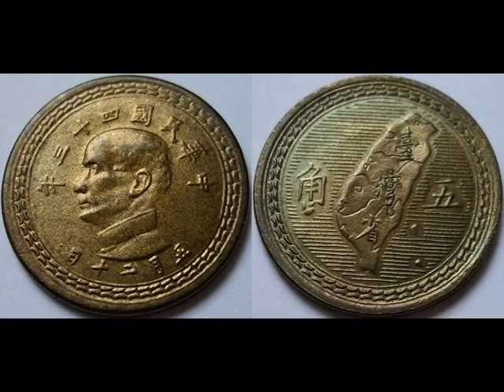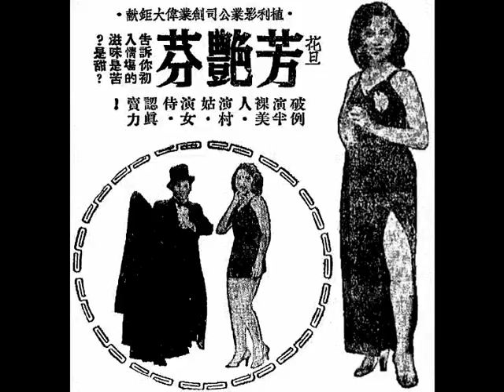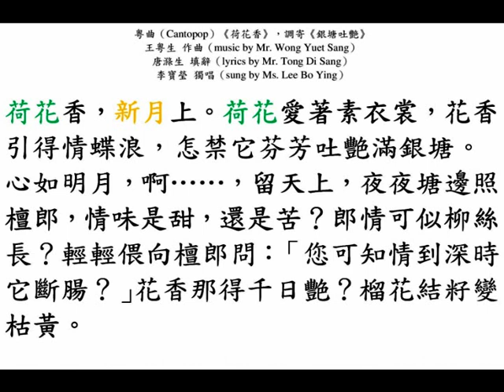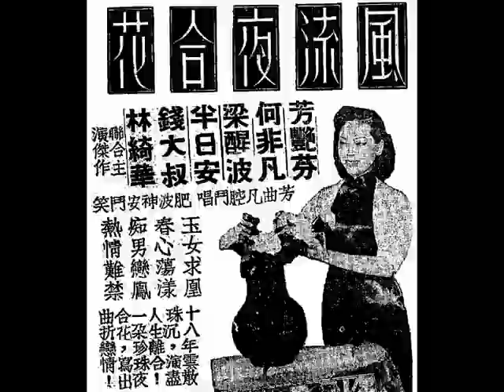小芳艷芬（李寶瑩）《荷花香》，肉彈芳艷芬影畫戲《紅菱血》香艷插曲《銀塘吐艷》，香港『美聲唱片（Mee Shing Record）』第四期。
◎「肉彈」芳艷芬《銀糖吐艷》，中華民國四十年肉感香艷奇情影畫戲《紅菱血》上集主題曲：

◎中華民國四十三年二月（February, 1954），香港（Hong Kong）『美聲唱片（Mee Shing Record）』第四期（fourth production）出品粵曲（Cantopop）《荷花香》，翻唱中華民國四十年，「肉彈（sexy bomb）」芳艷芬（Ms. Fong Yim Fun）主演肉感香艷奇情影畫戲《紅菱血》香艷插曲《銀塘吐艷》，王粵生 作曲（music by Mr. Wong Yuet Sang）；唐滌生 填辭（lyrics by Mr. Tong Di Sang）；小芳艷芬（李寶瑩）獨唱（sung by Ms. Lee Bo Ying）。

荷花香，新月上。荷花愛著素衣裳，花香引得情蝶浪，怎禁它芬芳吐艷滿銀塘。

心如明月，啊……，留天上，夜夜塘邊照檀郎，情味是甜，還是苦？郎情可似柳絲長？輕輕偎向檀郎問：「您可知情到深時，怕斷腸？」花香那得千日艷？榴花結籽便枯黃。